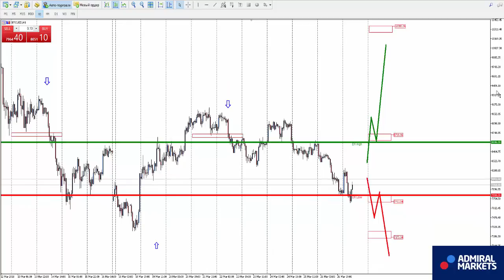Аналитика рынка форекс на 27 марта: EURUSD, GBPUSD, GOLD, Brent, DAX30, Биткоин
Роман Исаков прогноз рынка форекс на 27 марта EURUSD, GBPUSD, AUDUSD, USDCAD, USDCHF, USDJPY, биткоин, золото, нефть, индекс DAX30 EURUSD H1 - смена нисходящего направления на восходящее

Такая торговля не может быть пригодна для всех. Пожалуйста, убедитесь, что вы полностью понимаете все риски. Торговля на рынке Форекс является рискованной и деятельность в данной презентации и сопровождающем видео не следует воспринимать, как фактический совет, так как они являются личным мнением автора. Admiral Markets UK Ltd не несет ответственности за достоверность информации.